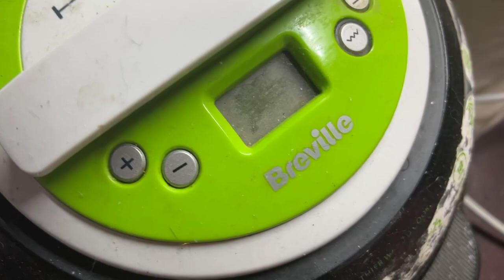Keep doing nice things for other people & other people will do nice things for other people as well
Keep doing nice things for other people & other people will do nice things for other people as well this is a lovely air fryer free to whoever wants it or need it let me know and you can have it thank you Patricia for believing in me! dannysloggettvision #2022